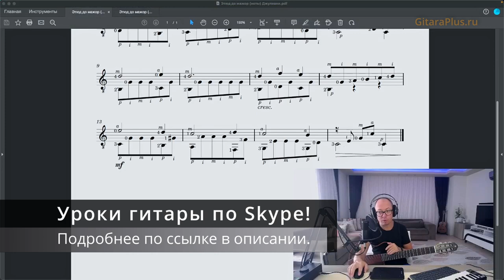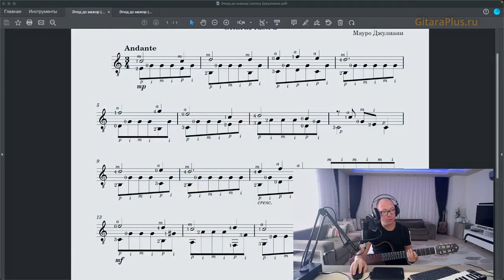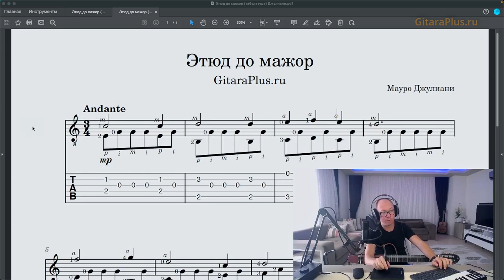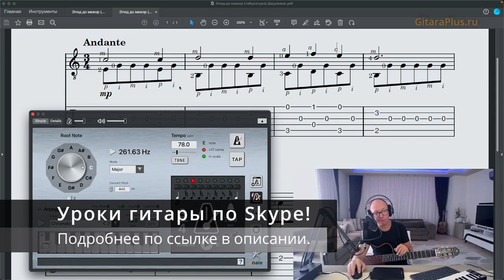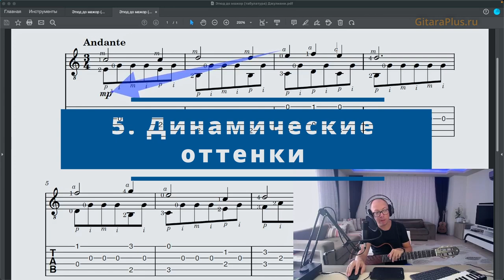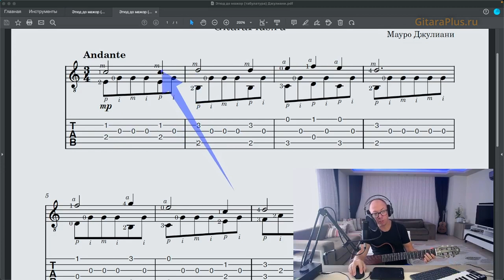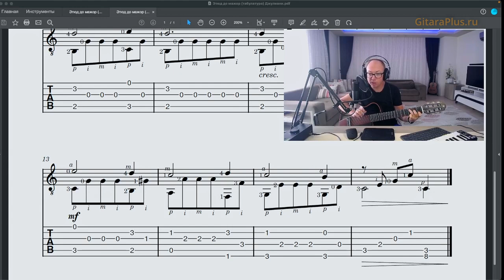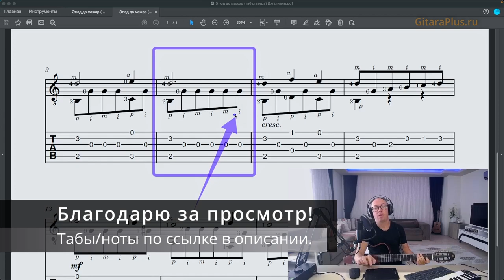Видеоурок: Этюд до мажор Мауро Джулиани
Если вам нравится мой канал, вы можете угостить меня чашечкой кофе:
Номер моей карты в Сбербанке 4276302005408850